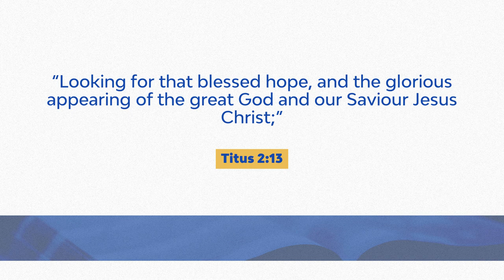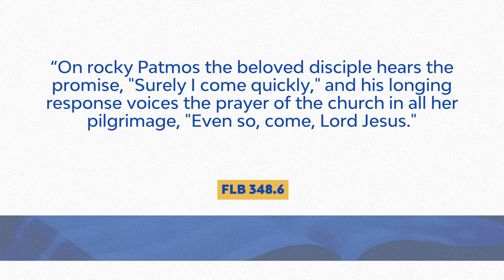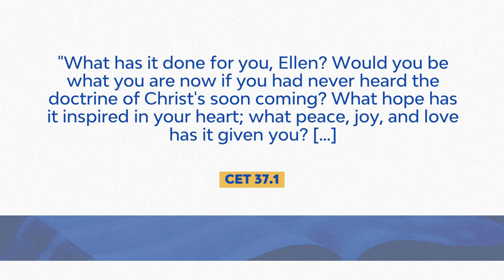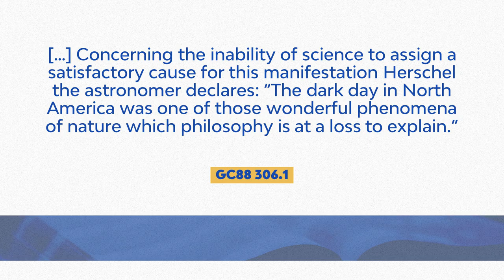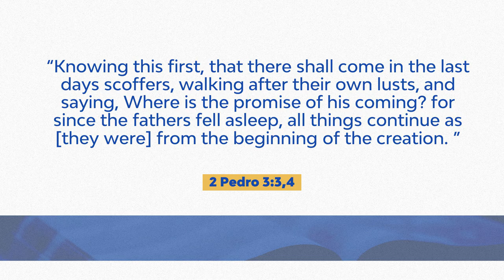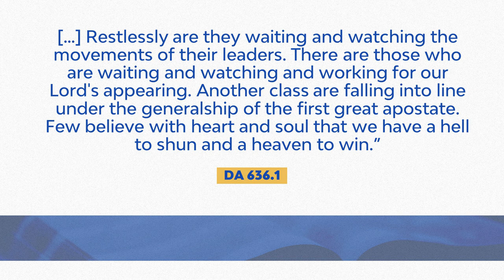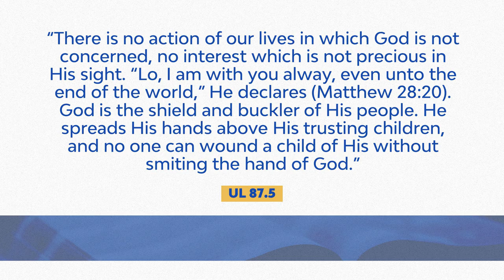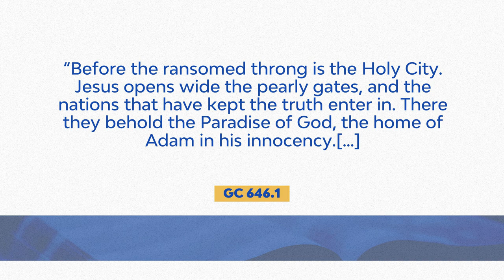Our Blessed Hope - Eli Tenorio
Study presented by Eli Tenorio on Sabbath, August 29, 2020